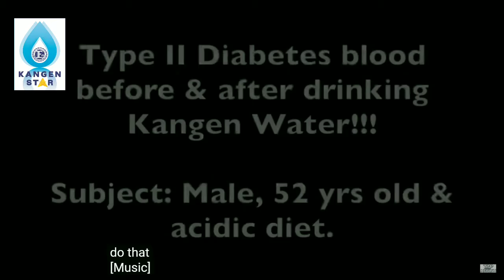Blood-Analysis before & after drinking Coffee, Dasani water, & Alkaline Kangen Water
Blood-Analysis before & after drinking Coffee, Dasani water, & Alkaline Kangen Water! Amazing ❗ Not all water is created equal 💦 What are you drinking❓
Switch to Kangen Water 💦 Improve Your Health💧 Change Your Life 💰